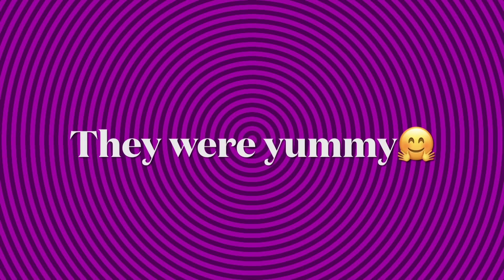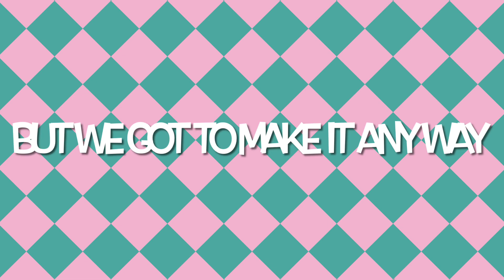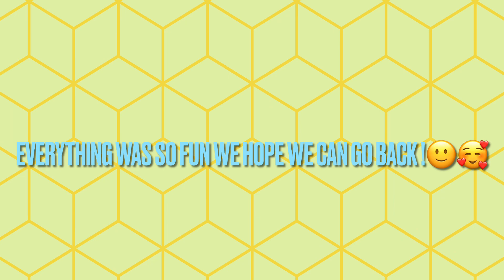20KidZania with Cousins 2018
We went to KidZania with our cousins when it was 2018. We had so much fun we hope we could go back.🥰